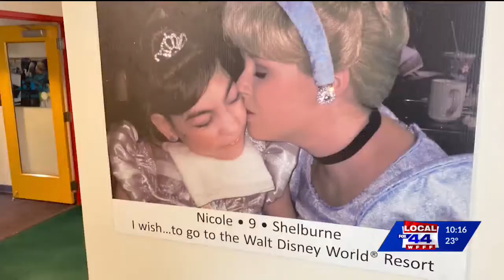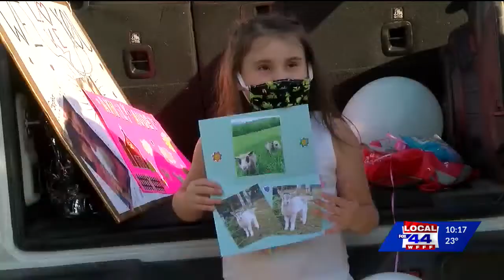'Vermont Beardies' contest helps raise money for Make-a-Wish